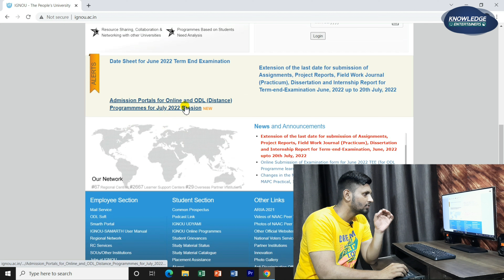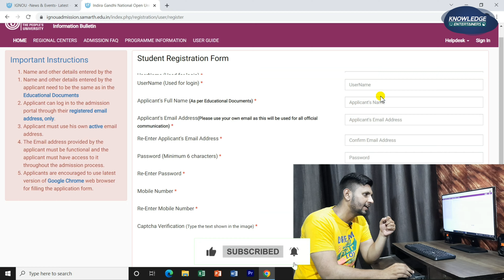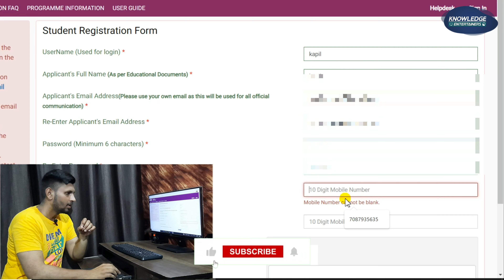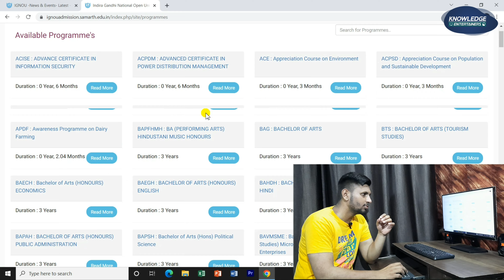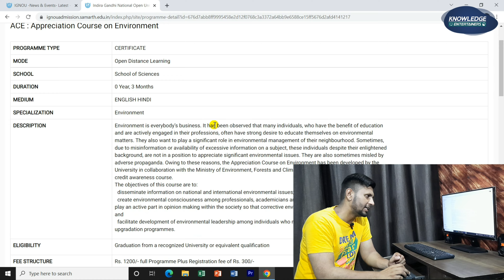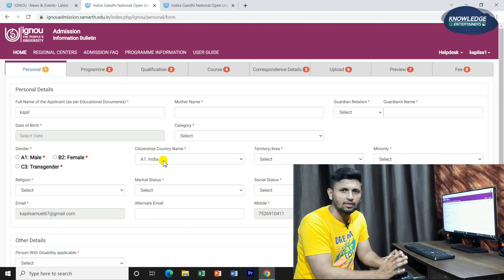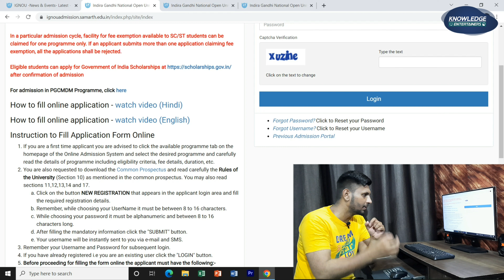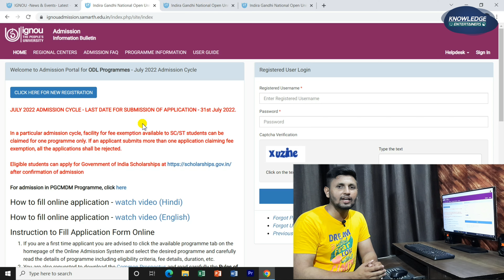IGNOU Admission/Registration (Exam, Fees?) | IGNOU Exam Update 2022 | Online Course With Certificate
IGNOU Exam form fill
Ignou registraation
IGNOU Admission Process 2022
Swayam Online Registration

ignou exam centre change 2022
ignou exam admit card 2022
ignou exam preparation
ignou university
ignou university distance education courses list
ignou university delhi
ignou university admission 2022
ignou university full details
ignou university review
swayam exam registration 2022
swayam nptel exam registration 2022
swayam exam details
swayam exam date 2022
swayam free online courses